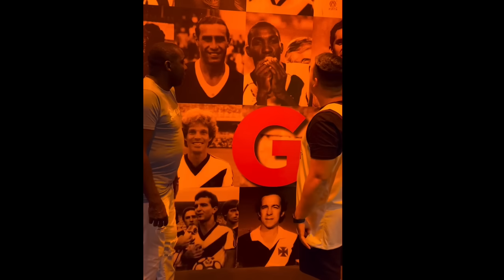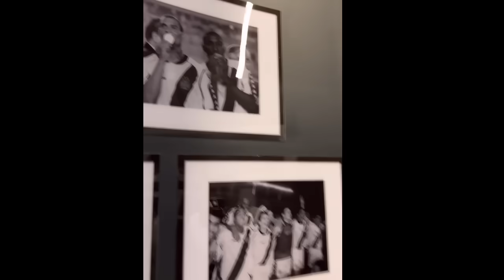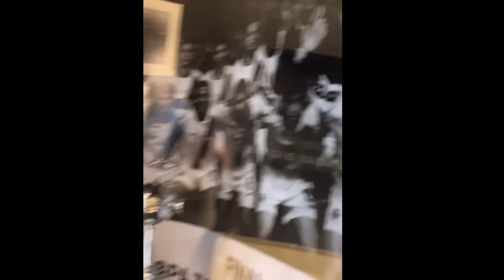OFICIAL: 777 PERDEU A COMPRA DO EVERTON | RAMON DIAZ VAI ENTRAR COM AÇÃO DE 16 MILHÕES | ÉRIC PULGA